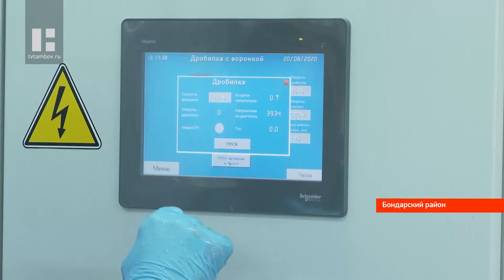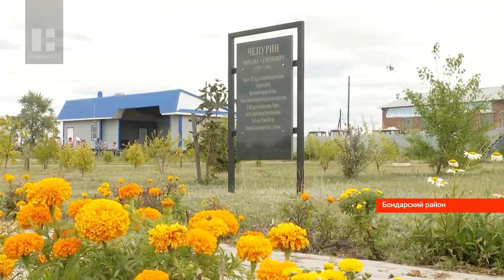В Тамбовской области открылся мини-завод по производству пюре, повидла и конфитюра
В Бондарском районе заработал мини-завод по переработке овощей и фруктов. На предприятии сельхозкооператива собираются производить пюре, повидло, конфитюры и соусы.

Фрукты и овощи, которые идут на переработку, выращивают здесь же, в экологически чистом Озёрном, на полях членов кооператива "Урожай". К примеру, эти кабачки голландских сортов - урожай с фермы русско-нидерландской семьи. Уроженка Моршанска Юлия Шемарина встретила Леонардуса на практике от сельхозуниверситета в Нидерландах. Спустя время волею судьбы оба очутились в Озёрном. Помимо традиционных овощей, выращивают здесь кольраби, фенхель, зелёную спаржу и цикорий.